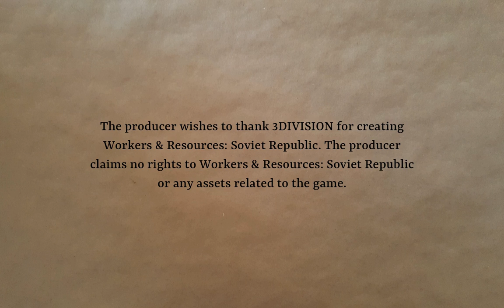Lostistan Part 7 | Workers & Resources: Soviet Republic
Continued infrastructure development and troubleshooting along the way to being able to self-build things.